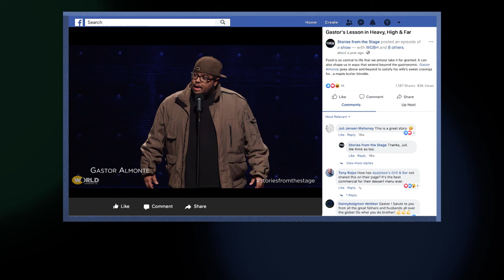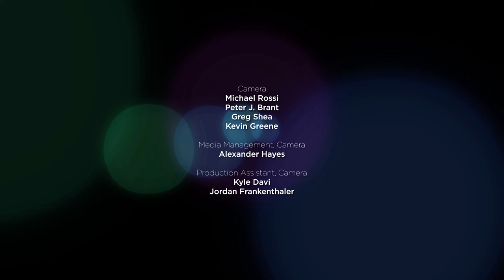Changed Forever 9/11 | Full Episode | Stories from the Stage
Twenty years ago, the events of 9/11 changed the world. People struggled to make sense of the terrible acts, and to rebuild their lives in its aftermath.

Featuring David Filipov, Michael Sargent and Jude Treder-Wolff.